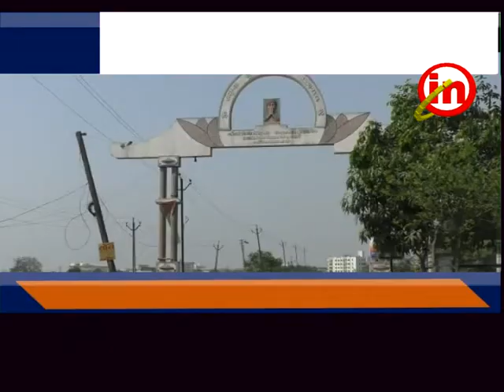કડોદરા ઃ બગુમરા ગામની સગીરા પર લગન્ની લાલચે દુષ્કર્મ ગુજારાયું